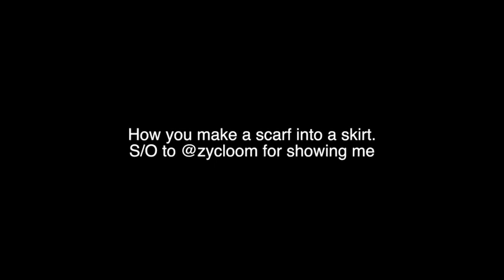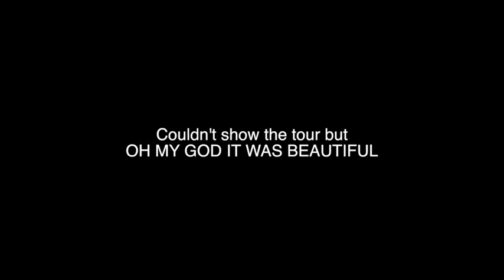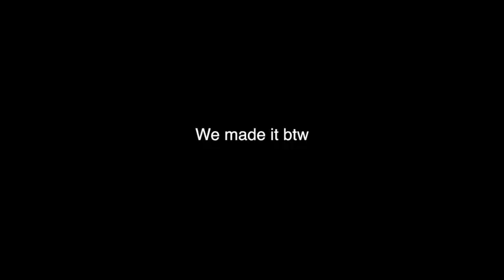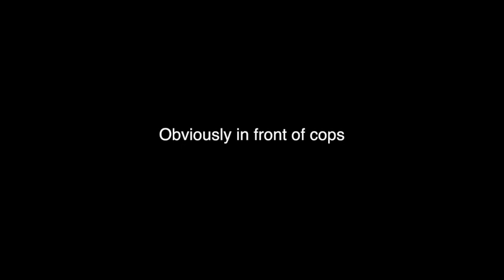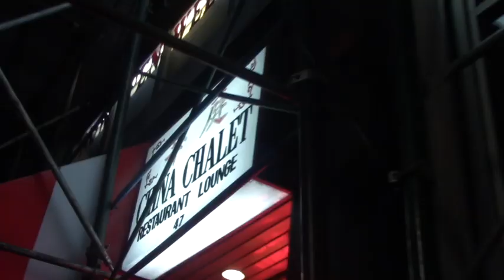Vlog 13 of a NYC Girl (CHINA CHALET/FLEA MARKET)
Hiiii. I love this vlog, it was such a colorful day. Very active and classic NYC :p